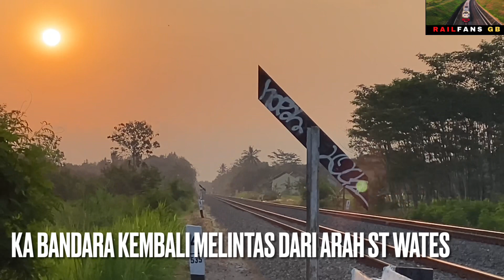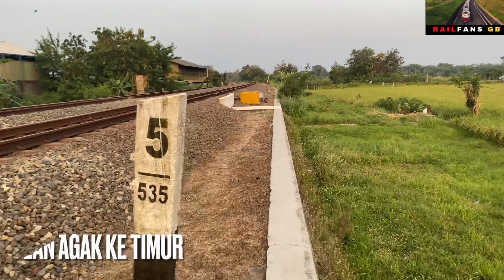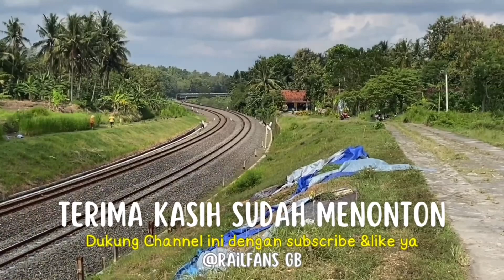Papasan para kereta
Nyore berada di daerah gancahan,hunting kereta yang akan lewat.

Sore ini ketemu dengan beberapa kereta dan yang paling banyak adalah KA Bandara

Mari kita saksikan keretanya